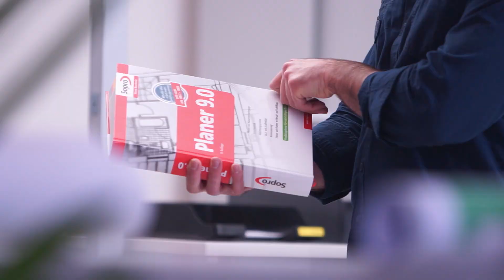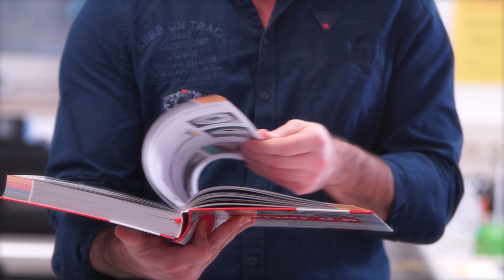Sopro TOP TEN- Projekte 2018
10 internationale Referenzprojekte realisiert mit Sopro Produkten auf höchsten Niveau.